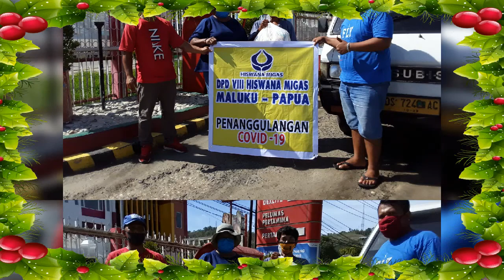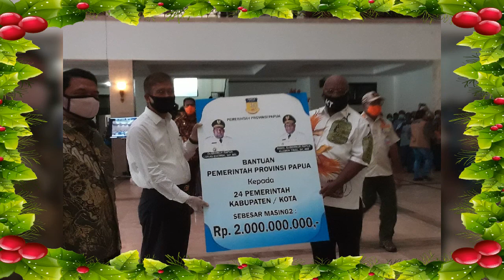Jam Kehidupan by Yerikho vg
Relawan Covid 19 Papua 2020